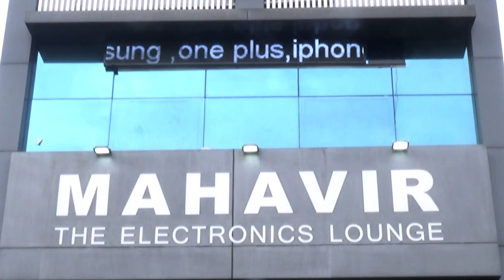मावळ वार्ता - जनसेवा विकास समिती यांच्या वतीने स्व.स्वरा चांदेकर न्याय मिळावा तहसीलदार निवेदन..